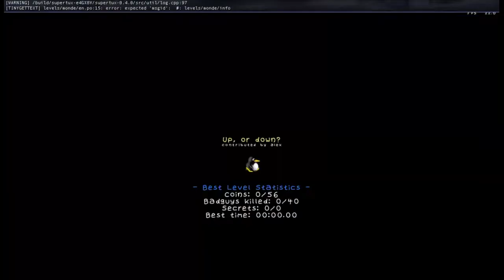SuperTux 0.4.0 Up or Down reverse